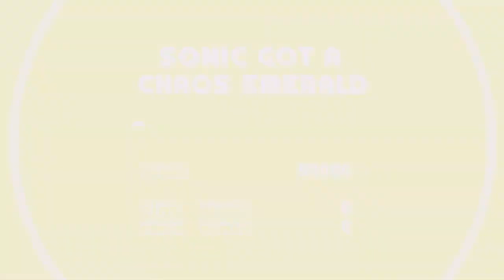Sonic Mania: Manic Paces through Familiar Places (Part 1)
Let's mesh the old with the new and take a run through some nostalgia with Sonic Mania. It's been a while since I've touched the title, and I'm curious how well I'll do now that I'm older.

00:00:00 Preview
00:00:22 Introduction
00:01:27 Green Hill Zone Act 1
00:04:32 Green Hill Zone Act 2
00:14:16 Chemical Plant Zone Act 1
00:20:41 Chemical Plant Zone Act 2
00:28:17 Studiopolis Zone Act 1
00:37:14 Studiopolis Zone Act 2
00:45:19 Flying Battery Zone Act 1
00:53:31 Flying Battery Zone Act 2
01:09:39 Wrapping things up